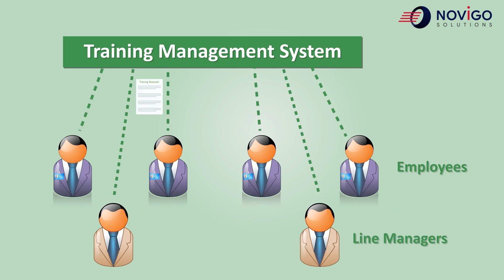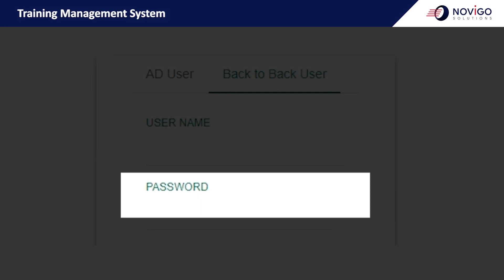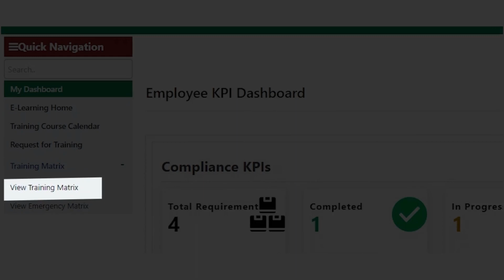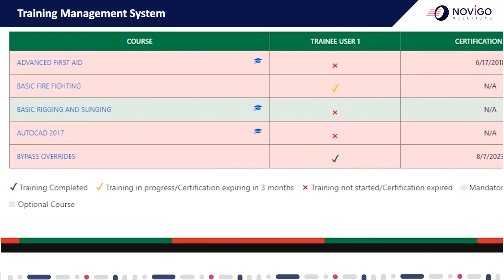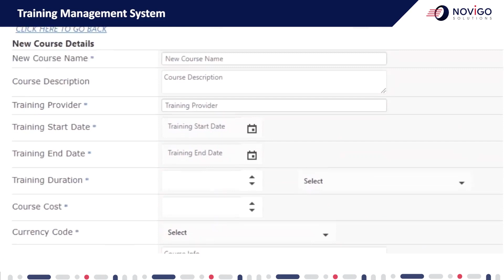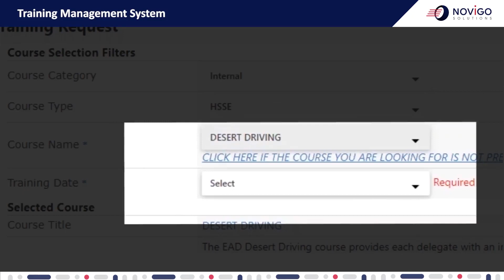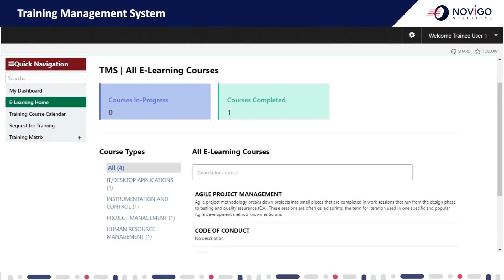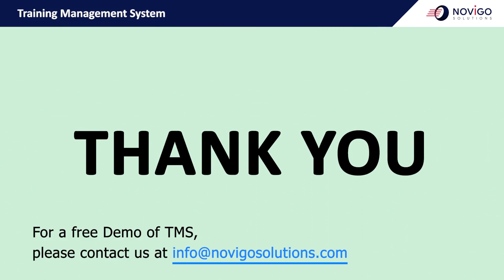Microsoft SharePoint, Training Management System(TMS)- Novigo Solutions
Training Management system is a custom web-based application built on SharePoint by Novigo Solutions. This system maps the training of every employee in the organisation. And also helps to track the company's training module .